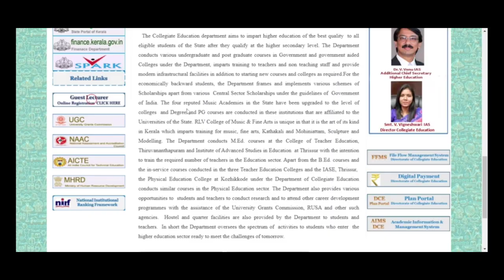Online Registration Open For Guest Lecturer in Government / Aided Colleges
This video describes the details of online registration for guest lecturers in government and aided colleges in Kerala.